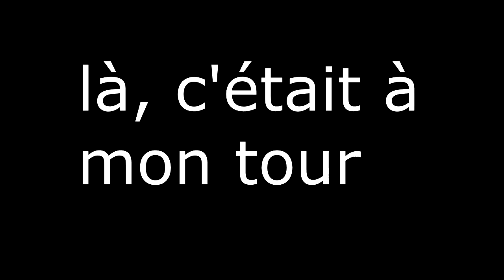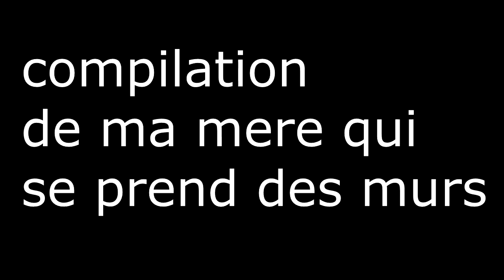MA MERE JOUE A TRACKMANIA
Dites-moi si la video vous plait
a bientot ^^